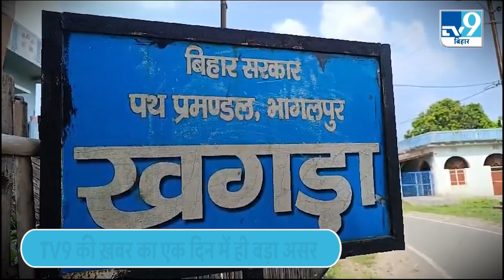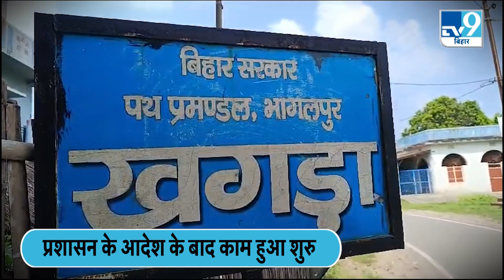Ayurvedic Hospital के बिल्डिंग के मरम्मत की हुई शुरुआत, प्रशासन के आदेश के बाद काम हुआ शुरु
भागलपुर में TV9 की दिखाई गई ख़बर का बड़ा असर हुआ और लगभग दो दशकों से बंद पड़े एकमात्र आयुर्वेदिक अस्पताल के जीर्णोद्धार का काम शुरु हो गया. जिले के नवगछिया अनुमंडल के खगड़ा गांव में मौजूद इलाके का एकलौता आयुर्वेदिक अस्पताल बैकुंठ आयुर्वेदिक हॉस्पिटल की सालों से जर्जर अवस्था में बंद पड़ा है. अस्पताल अपने तारणहार की बाट जोह रहा था.. जिसके बाद TV9 ने इस ख़बर को प्रमुखता से दिखाया. खबर सामने आने के बाद प्रशासन की नींद खुली और जीर्णोउद्धार कार्य का आदेश दे दिया गया.